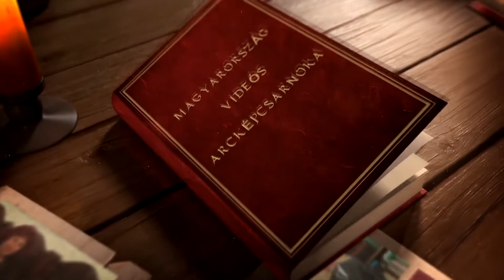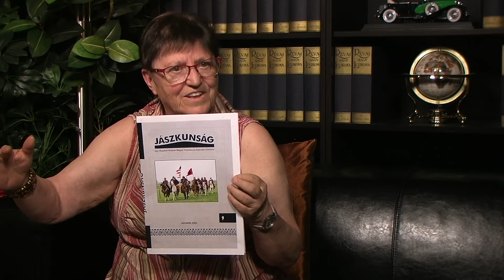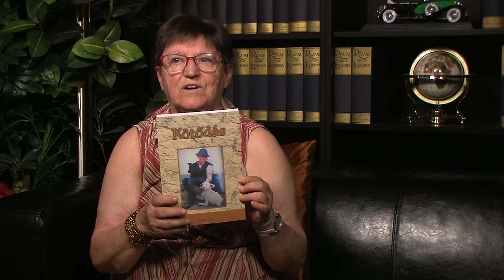Dr. Örsi Julianna - 2022 film - néprajztudomány kandidátusa, nyugalmazott múzeumigazgató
Kutatási területe: mikrotársadalom, lokális és vérségi közösségek a 18-20. században; életmódkutatás, családkutatás

1950. október 21-én született Karcagon. Általános és középiskolai ta­nulmányait szülővárosában végezte. A Kossuth Lajos Tudo­mány­egyetem (Debrecen) történelem-néprajz szakán szerezett egyetemi dip­lomát. Ugyanott doktorált 1982-ben. A néprajztudomány kan­di­dá­tusi fokozatát a Magyar Tudományos Akadémiától kapta meg 1992-ben sikeres védése eredményeként, majd 2004-ben a Debreceni Egyetemen sikeresen habilitált.

Munkáltatója 1974 óta a Jász-Nagykun-Szolnok Megyei Múzeumok Igazgatósága. 1982-ig a karcagi Györffy István Nagykun Múzeum muzeológusa volt, azóta a túrkevei Finta Múzeum igazgatójaként dolgozik.

Tudományos tevékenységét az egyetemi évei alatt kezdte el. Sikeres tudományos diákköri dolgozata után két tanulmányt is készített, amelyek megjelentek az Ethnographia szakfolyóiratban illetve egy Hajdú-Bihar megyei múzeumi kiadványban. Az 1970-ben megkezdett néprajzi kutatómunkáját azóta is folyamatosan végzi. Magyarország szinte minden régiójában végezett már kutatást, de a legtöbb általa megvizsgált kutatópont az Alföldön található. Kutatásai középpontjában mindig az ember és az őt körülvevő közösség áll, legyen az múlt- vagy jelenvizsgálat. Történeti, néprajzi, demográfiai és szociológiai módszerekkel dolgozik. A terepmunkára, levéltári és múzeumi kutatásra épülő tanulmányai elsősorban a Kárpát-medence falusi és mezővárosi közösségeinek 18-20. századi működését elemzik. Különösen sok időt szentelt a család, a vérrokoni kapcsolatok vizsgálatának. Nagyon sokat dolgozik munkaközösségekben, részt vett országos kutatási főirányok témáinak kutatásában. Kutatásai során több tudományos intézettel került munkakapcsolatba az elmúlt évtizedekben (ELTE Szociológiai Tanszék, KLTE Néprajzi Tanszék, KSH Népességtudományi Intézet, MTA Néprajzi Kutató Intézet, Alföldi Regionális Kutatási Központ stb.). Eddig két az OTKA által is támogatott kutatási projektje volt (A Nagykunság társadalomszervezete a 18-20. században, Házassági kapcsolatrendszerek a Kárpát-medencében). 2001-ben elkészítette a „Lokális közösségek, vérségi csoportok és az egyén helye, szerepe a változó társadalomban" című projektet, amelynek megvalósítása konzorciumban jelenleg is tart (5/162/2001. sz. NKFP projekt). E kutatások kutatóhelyeken és team-ekben folynak. Projektvezetőként kandidátusokat, phd-jelölteket és egyetemi-, főiskolai hallgatókat egyaránt bevont a munkákba. 2006-tól ismét szervez és irányít egy régiós tudományos kutatást (kistérségek összahasonlító vizsgálata), amely 2 évig folyik majd. Az általa összeállított projekt („Nemzedékek kutatóúton" című ROP-3.3.1-05/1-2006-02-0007/37 sz.ámú) a felsőfokú intézmények és civil szervezetek összefogásával (Szolnoki Főiskola Műszaki és Mezógazadsági Fakultása, MTA JNSZ M. Tudományos Egyesület, Túrkevei Kulturális Egyesület) uniós támogatás révén valósul meg.

Írásai önálló kötetekben, tanulmánykötetekben, monográfiákban, szakfolyóiratokban és népszerűsítő kiadványokban jelentek meg. Nyolc könyvet írt és kilencet szerkesztett. Tanulmányai száma meghaladja a százat. Publicisztikai írásai többsége városi újságokban jelentek meg. 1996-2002 között főszerkesztője volt a Túrkeve című önkormányzati lapnak is. 2004-ben kiadóként és főszerkesztőként elindította a Múzeumpont című, az Észak-Alföldi Régió múzeumturisztikai lapját.

1990 óta számos nemzetközi konferencián nyílott lehetősége arra, hogy kutatási eredményeit közé tegye (Ausztria, Észtország, Hollandia, India, Izrael, Norvégia, Románia, Szerbia). Külföldi kutatóúton eddig Romániában, Szerbiában és Udmurtiában járt.

Több nemzetközi és hazai szervezetnek a tagja (International Society for Ethnology and Folklore, International Society for Folk Narrative Research, Magyar Néprajzi Társaság, Magyar Heraldikai és Genealógiai Társaság, Magyar Múzeumi Történész Társulat, Magyar Irodalomtörténeti Társaság, MTA Köztestülete, Jász-Nagykun-Szolnok Megyei Tudományos Testület, Magyar Népfőiskolai Társaság, Pulszky Társaság). Vezetőségi tisztséget tölt be a Szűcs Sándor Tájkutató Alapítványban – elnökségi tag, az MTA Jász-Nagykun-Szolnok Megyei Tudományos Egyesületben – elnök, a Finta Múzeumért Alapítványban – társelnök, a Túrkevei Kulturális Egyesületben – titkár.

1997 óta oktat néprajz-szociológiát a Tessedik Sámuel Főiskola Mezőgazdasági Főiskolai Karán Mezőtúron. 2000 óta címzetes főiskolai tanárként óraadó. 2004-ben a Szolnoki Főiskola is felkérte a néprajz tantárgy oktatására.